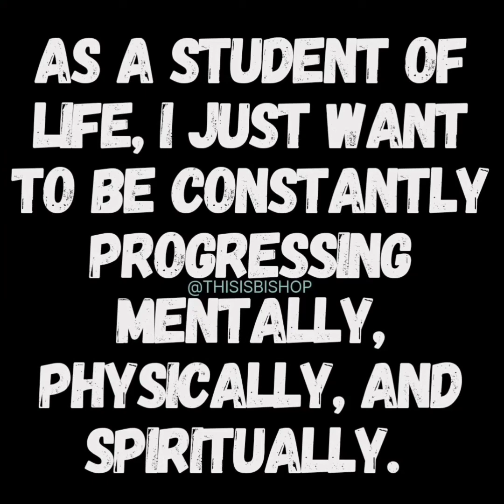A Choice (11/4/21)